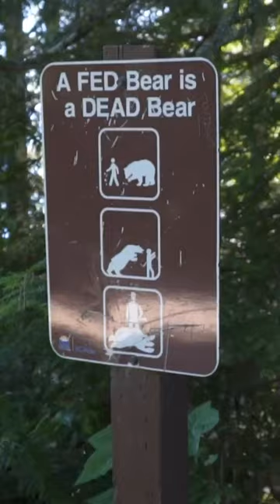Martyn & Blake's Epic Whistler Adventure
What could be better than an epic adventure through Whistler with Blake and Martyn? We teamed up with Bowhead Corp to equip Martyn with the ultimate rig capable of a sick epic ride! Check out the whole video to see if they made it back!

Video and photography courtesy of Rob Perry and Bowhead Corp.